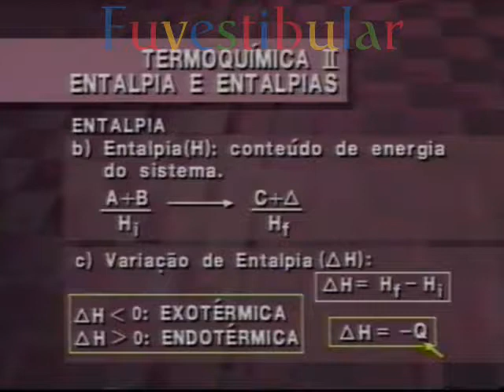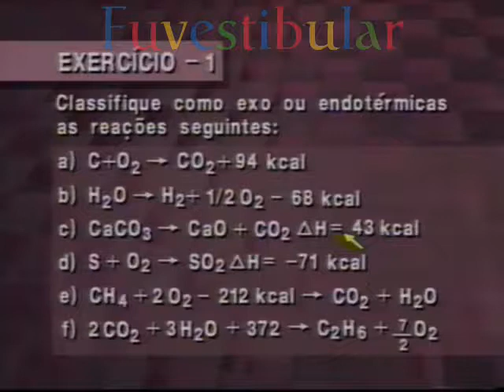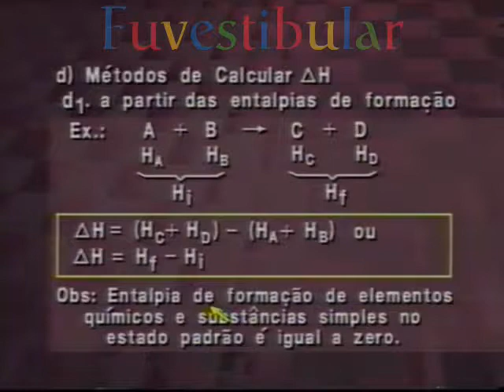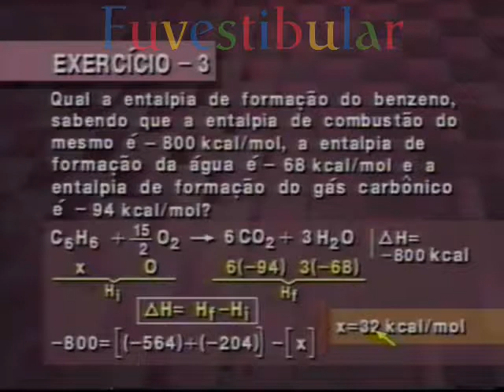22 Termoquímica II: Entalpia e Entropia - Química Vestibulando Digital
Termoquímica 2 - Entalpia e Entropia: Vídeo aula 22 de 40 do Curso Pré Vestibular de Química Geral Vestibulando Digital ☛ →Veja+↓

Química é a ciência que estuda a composição, estrutura, propriedades da matéria, as mudanças sofridas por ela durante as reações químicas e sua relação com a energia.

O desenvolvimento desta ciência teve como base as observações de experimentos, sendo portanto, considerada uma ciência experimental.

As disciplinas de química são agrupadas basicamente em cinco grande divisões a saber: a Química Inorgânica, a Química Orgânica, a Bioquímica, a Físico-Química e a Química Analítica
É considerada, juntamente com a Física e a Matemática, uma ciência exata.

A química possui papel fundamental no desenvolvimento tecnológico, pois a utilização dos conceitos e técnicas desta ciência permite a obtenção de novas substâncias, além de preocupar-se com a prevenção de danos e exploração sustentável do meio ambiente.